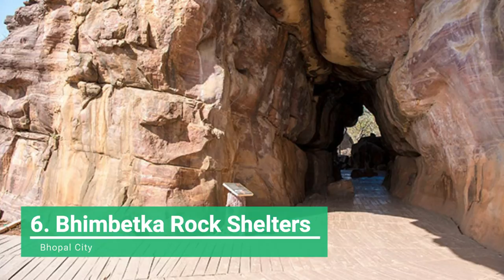Top 7 tourist attractions in Bhopal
Bhopal, capital of Madhya Pradesh, is fondly known as City of Lakes. Its name is a derivation of Bhoj Tal, (Bhoj's Lake), a lake constructed by Bhoj, a Hindu Raja, in the 11th Century.
Although Madhya Pradesh is full of natural beauty and tourist attractions, we here have a list for a 2 day picnic in and nearby bhopal.
Starting from,
1. DB city mall is the largest shopping mall in the city of Bhopal.
2. The Bhimbetka site has the oldest-known rock art in India, as well as is one of the largest prehistoric complexes. Bhimbetka rock art is considered oldest petroglyphs in the world, some of these similar to aboriginal rock art in Australia and the paleolithic Lascaux cave paintings in France.
3. Bhojpur is famous for the incomplete Bhojeshvar temple dedicated to Shiva. The site is under the protection of the Archaeological Survey of India as a monument of national importance. The temple houses one of the largest liṅgas in India, 5.5 m (18 ft) tall and 2.3 m (7.5 ft) in circumference. It is crafted out a single rock. The liṅga was repaired by the Archaeological Survey of India who also added a roof over the top to prevent weather damage.
4. The Great Stupa at Sanchi is one of the oldest stone structures in India, and an important monument of Indian Architecture. It was originally commissioned by the Mauryan emperor Ashoka the Great in the 3rd century BCE. Its nucleus was a simple hemispherical brick structure built over the relics of the Buddha.
5. Indira Gandhi Rashtriya Manav Sangrahalaya (IGRMS) or National Museum of Humankind or Museum of Man is an anthropology museum located in Bhopal, India, to present an integrated story of the evolution of man and culture with special reference to India. It spreads over an area of about 200 acres on the Shyamla Hills in the city. This museum depicts the story of mankind in time and space. Located on Bhopal's upper lake, 'Rashtriya Manav Sangrahalaya' can be accessed either from Lake View Road or from another road near Demonstration School. IGRMS has a few permanent exhibitions, broadly categorized as a) Open-exhibitions, b) Indoor galleries (Veethi-Sankul and Bhopal Gallery) and c) Periodical/ Temporary exhibitions. It also has other exhibitions categorized as 1. Online exhibitions, 2. Travelling exhibitions, 3. Special exhibitions and 4. Ongoing exhibitions.
2. Van Vihar National Park is a national park in Bhopal, the capital city of Madhya Pradesh in central India. Declared a national park in 1979, it covers an area of about 4.45 km2. It has the status of a national park, but is developed and managed as a modern zoological park, following the guidelines of the Central Zoo Authority. Animals are kept in near natural habitats. Most animals are either orphaned and brought from various parts of the state or are exchanged from other zoos. No animal is deliberately captured from the forest. Van Vihar is unique because visitors access it from a road through the park, and trenches, walls, and chain-link fencing protect the animals from poachers while providing natural habitat.
7. Lake view Bhopal- According to the local folklore, Bhojtal is said to have been built by the Paramara Raja Bhoj during his tenure as a king of Malwa (1005–1055). He is also said to have established the city of Bhopal (also named after him, then as Bhojpal) to secure the eastern frontier of his kingdom. There is a legend why they built the lake. Once king Bhoj suffered from skin disease and all Vaidyas (Doctor in English) failed to cure him. Then, one day a saint told the king to build a tank to combine 365 tributaries and then have a bath in it to wipe out the skin disease. Bhoj called upon his engineers to build up a huge tank. They spotted a place near river Betwa, which was 32 km away from Bhopal. It was found that it has only 359 tributaries. A Gond Commander Kalia fulfilled this shortage. He then gave the address of an invisible river. After merging the tributaries of this river the number 365 was completed.